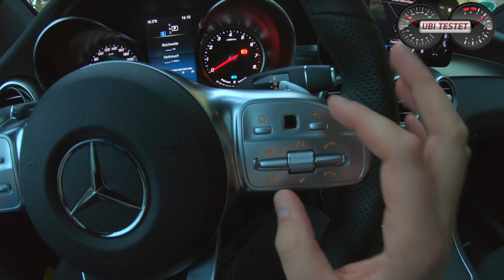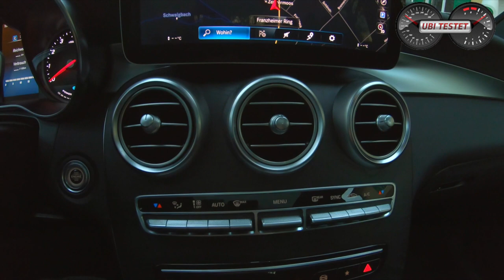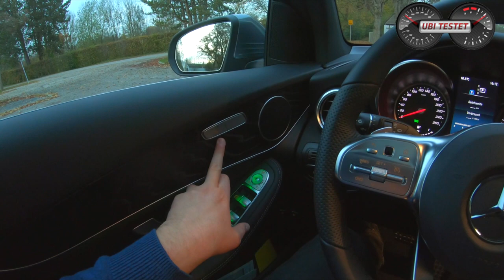2020 Mercedes GLC 200 4 Matic | Was kann der Mercedes mit EQ-Boost?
Mercedes hat mit seinem SUV GLC einen Bestseller im Angebot. Dieser wurde zum Modelljahr 2020 umfangreich überarbeitet und meinem elektrifizierten Antrieb versehen. Der Mercedes GLC 200 MoPf bietet ein 48V Bordnetz mit Startergenerator, der Spritsparen helfen soll. Doch wie sieht es in der Praxis aus?

Equipment:
Maxi Cosi MiloFix

Mercedes GLC 200 4 Matic
2,0l 4-Zylinder Turbobenziner + E-Motor Boost
197 PS - 320Nm
215 km/h Vmax